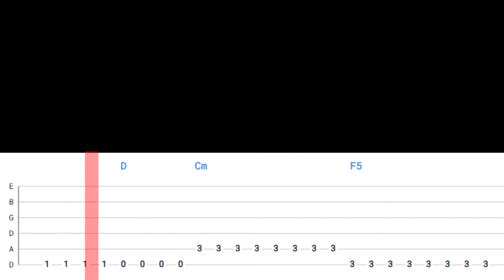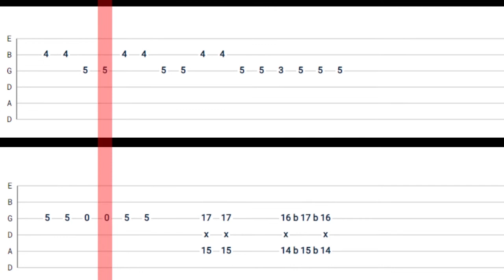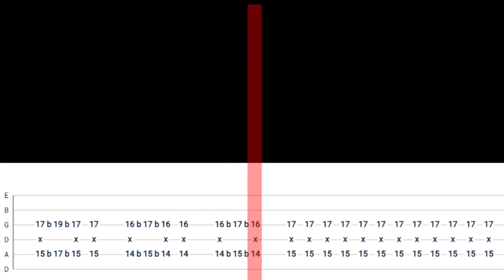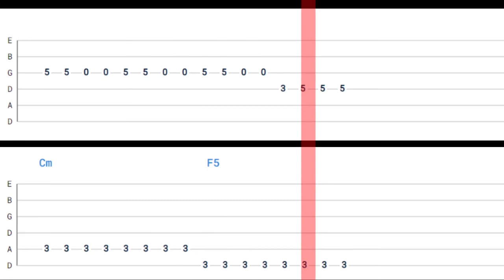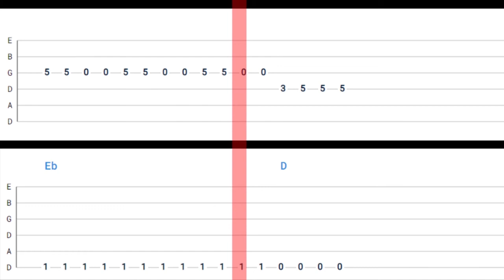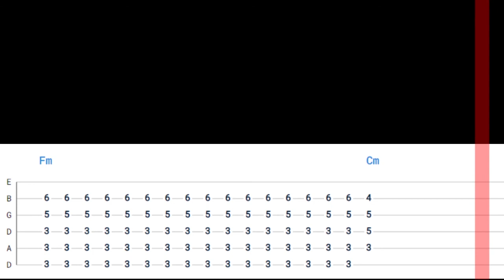Jimmy Eat World - Pain (Backing Track + Tabs) No Guitar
This is a backing track of "Pain" by Jimmy Eat World with play along tabs on screen. Includes two versions of the backing track, one without guitar, one with the full guitar track.

00:00 - Backing Track with No Guitar
02:54 - Track with Guitar